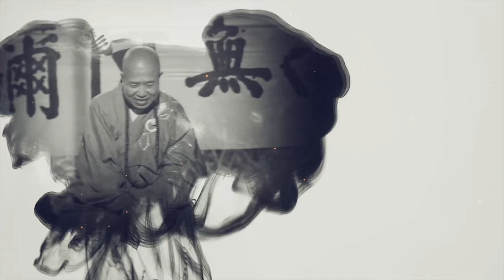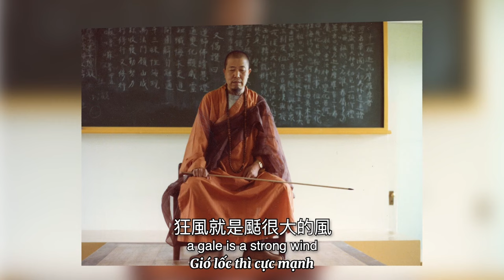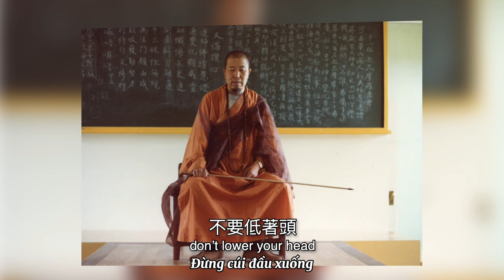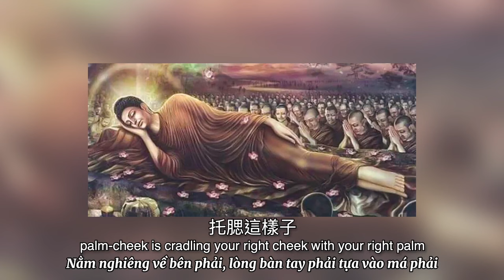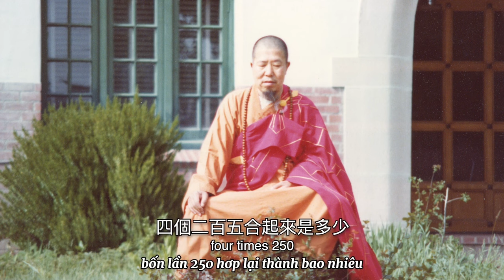37 Thay Đổi Tập Khí | Những Kỷ Niệm Về Hòa Thượng Tuyên Hóa | Thuyết minh Tiếng Việt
37 Thay Đổi Tập Khí | Những Kỷ Niệm Về Hòa Thượng Tuyên Hóa | Thuyết minh Tiếng Việt